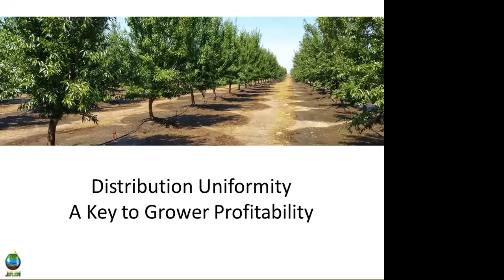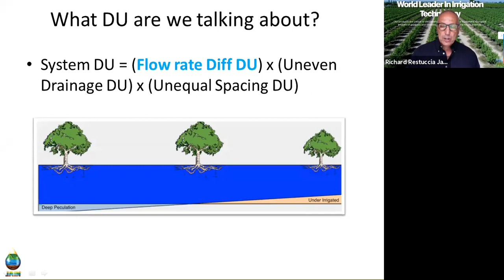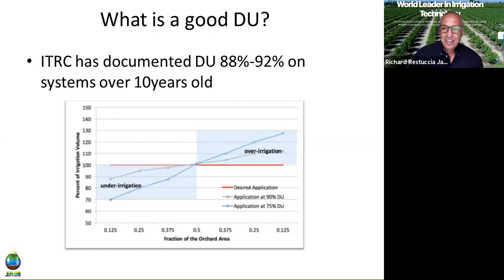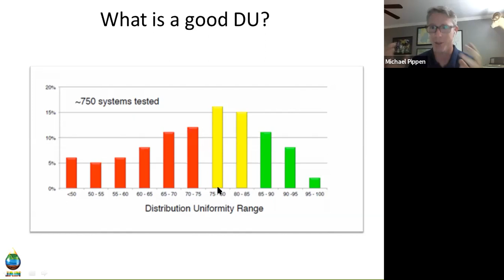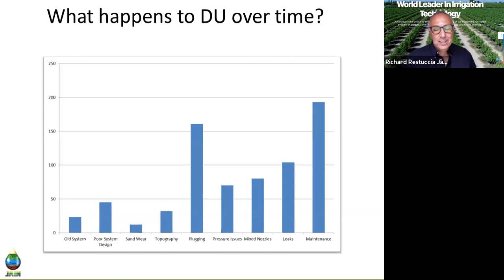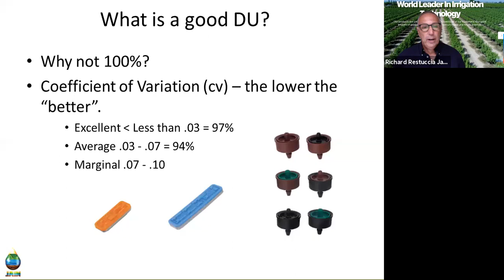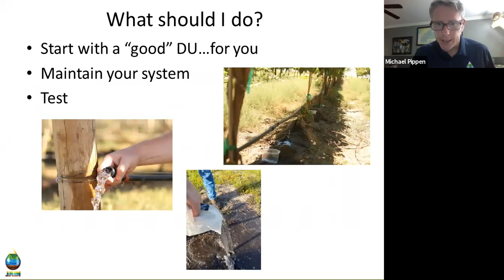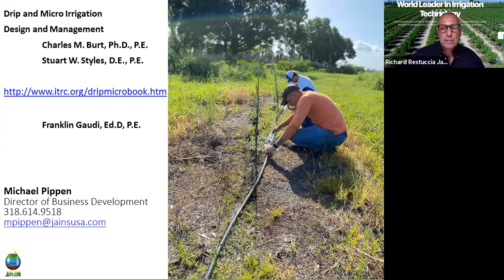Distribution Uniformity: A Key to Grower Profitability | Michael Pippen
Please join us for this webinar to learn the importance of maintaining a high distribution uniformity (DU) in your farming operations.

We’ll discuss the savings of water, electricity, and other inputs to help you optimize your irrigation system and increase yield in quality in your field.